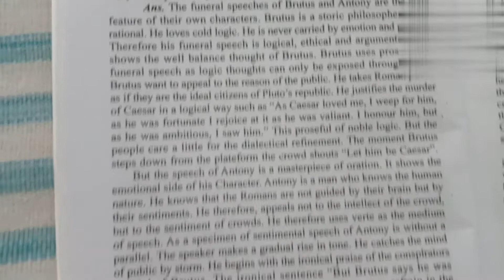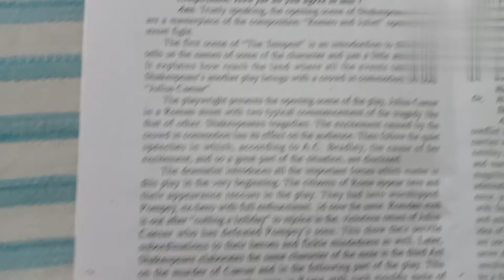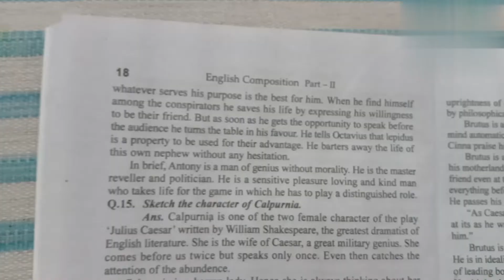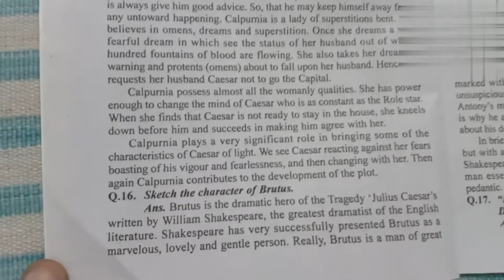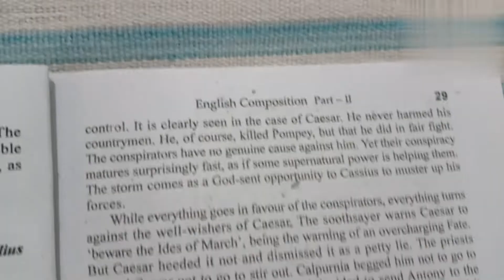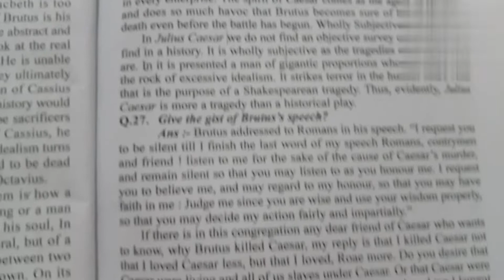b.sc part 2//English 50 marks// question with answer/brabu//2022 exam//@priti education channel